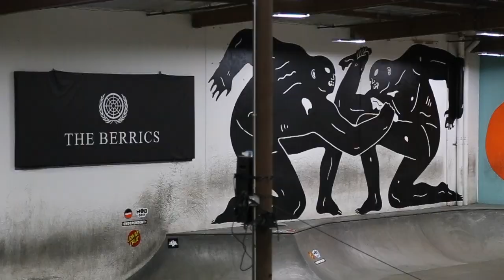DAMN AM LA THE BERRICS CONTEST TEASER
Damn Am LA at the Berrics contest teaser I filmed and edited for Skatepark of Tampa featuring Manny Santiago, Lazer Crawford, Nobacel Pierre Villalobos, and Logan Kirkshak. Filmed and edited on site at The Berrics.

Filmed and edited by Christian Hunsberger for SpoT Productions